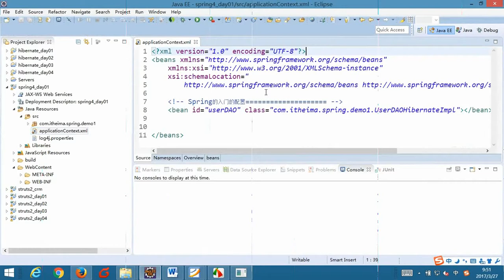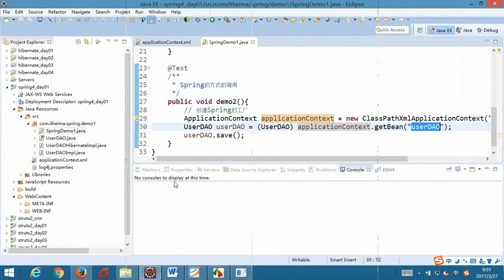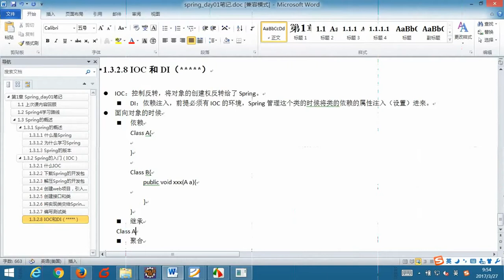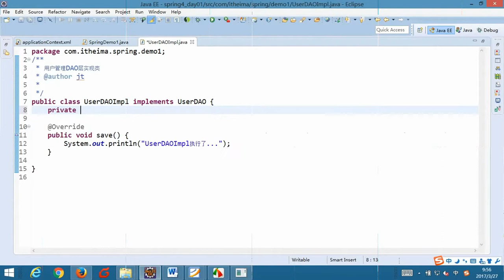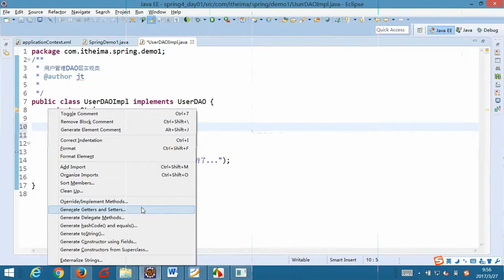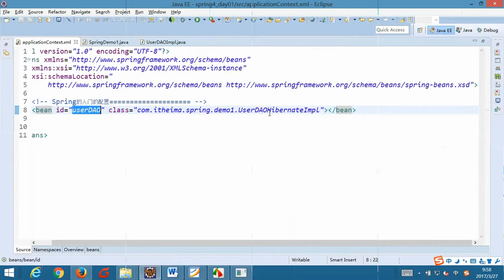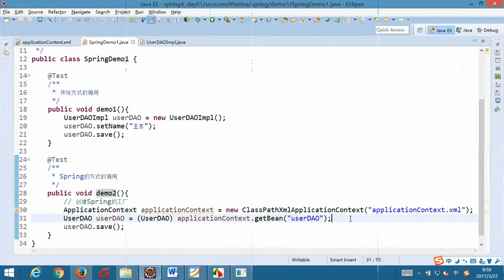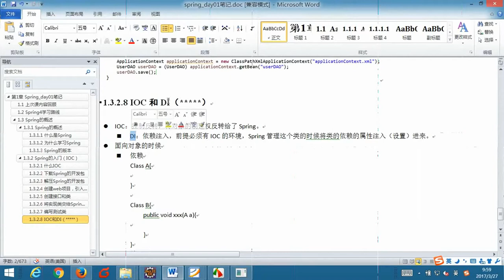9-05 IOC和DI的区别